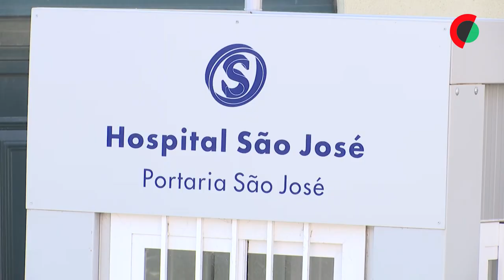Sindicato dos Enfermeiros Portugueses anuncia novas greves para este mês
O Sindicato dos Enfermeiros Portugueses (SEP) anunciou 12 novas ações de luta para este mês, incluindo 10 greves parciais.